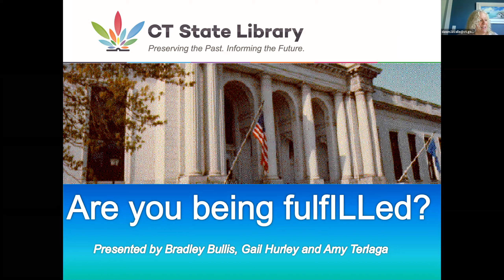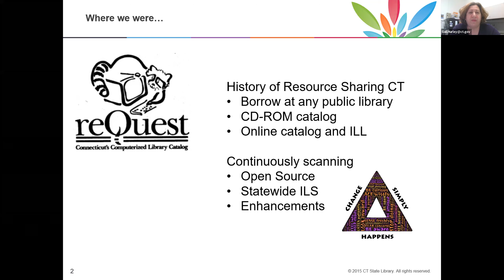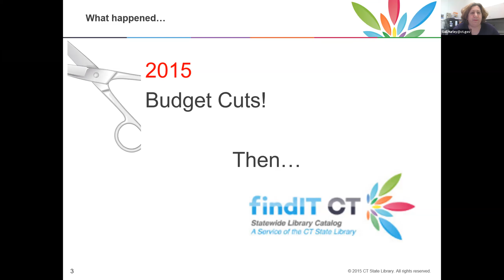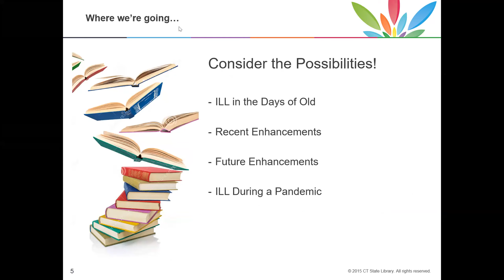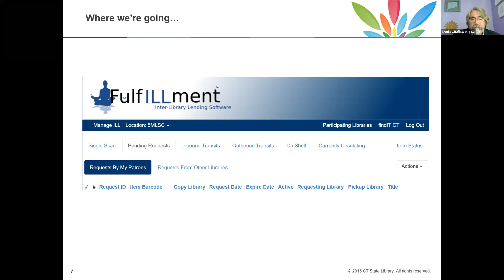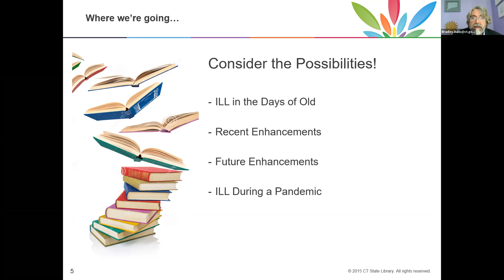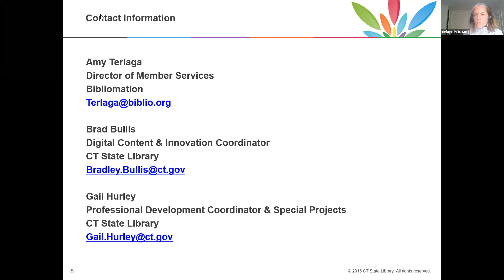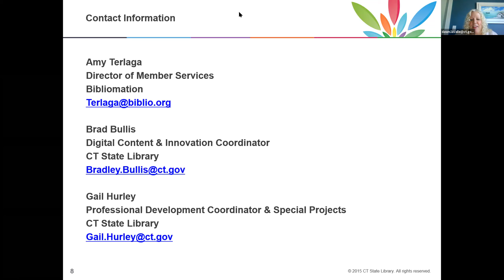Sharing Visions - 04 FulfILLment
Are You Being FulfILLed? by
Brad Bullis, Digital Content and Innovation Coordinator, Connecticut State Library
Gail Hurley, Consultant, Connecticut State Library
Amy Terlaga, Director of Member Services, Bibliomation